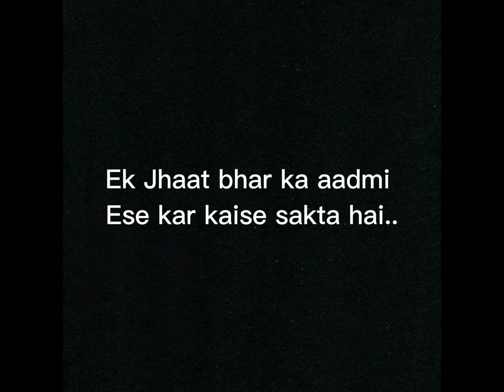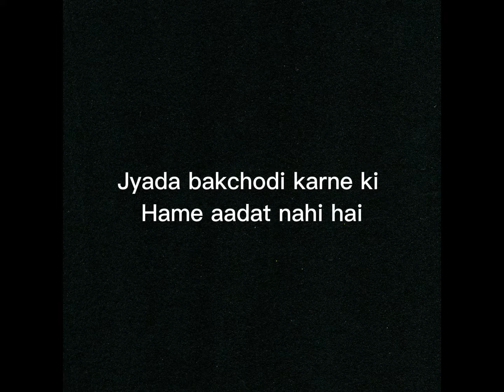CID MEME Compilation (Gaali Version) | Meme Templates | 18+ only | Copyright Free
Laugh out loud with our CID MEME Compilation (Dubbed Gaali Version)! This 18+ only video features hilarious meme templates from the iconic Indian TV show CID, filled with witty dubbed gaalis (swear words) that will leave you in splits. Perfect for meme creators and fans of CID, this compilation brings together the best moments to spice up your meme game.